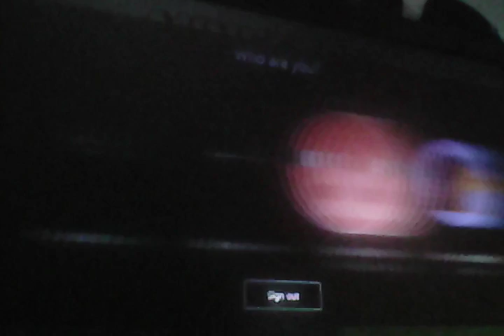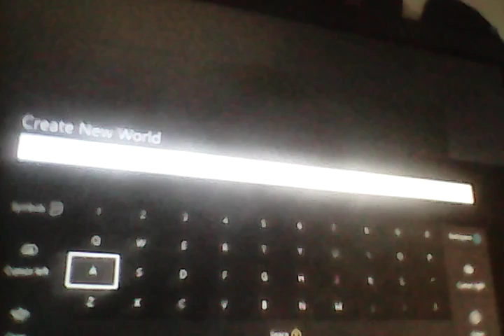Minecraft-eye of the tiger.part 1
Do u play Minecraft